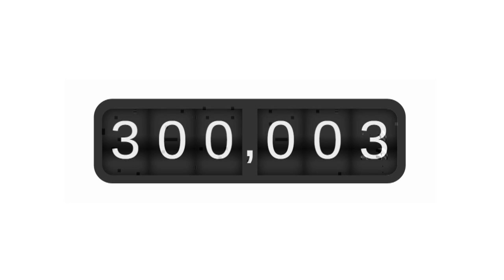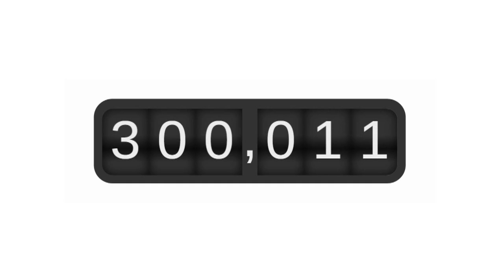300 000! (30.04 - Maraton - 9 Filmów!) Dziękuję!! :))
Hej! Z tej okazji 30 kwietnia na kanale odbędzie się pewne wydarzenie... Wszystko zawarte w materiale! Dziękuję Wam!!